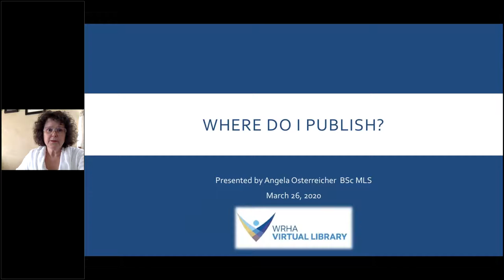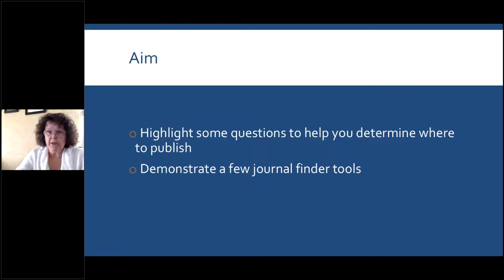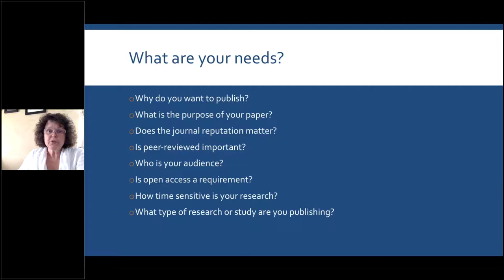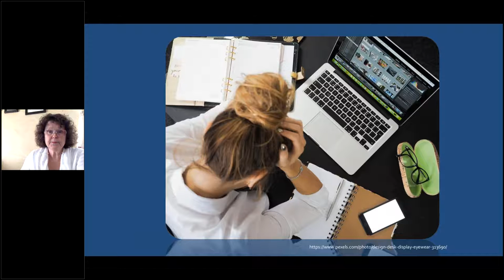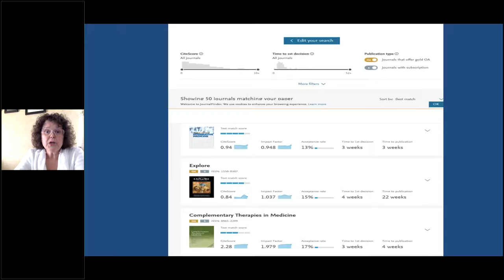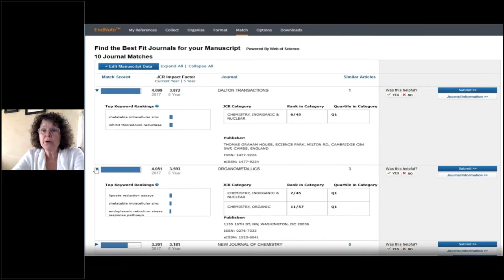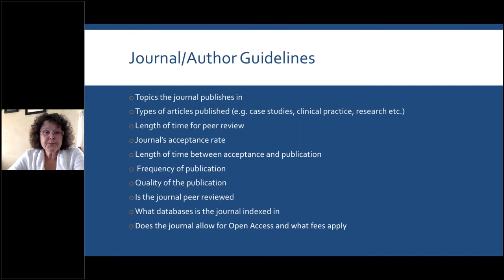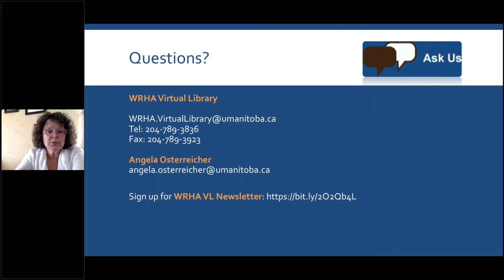WRHAVL Where do I Publish?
So you've done your research, you've written your article -- but where do you publish?  How do you find a quality journal that fits the scope of the paper and reaches the audience you want?  This webinar will show you techniques to find the perfect place to publish your work.